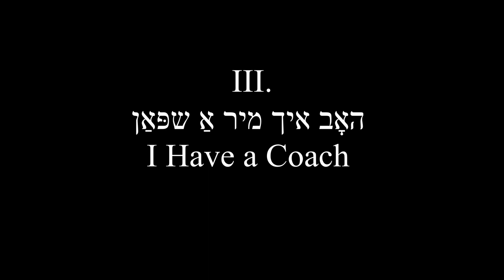Four Yiddish Folksongs (2021): 3. Hob Ikh Mir a Shpan by Derek David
Four Yiddish Folksongs (2021) for soprano, clarinet, violin, and piano
3. Hob Ikh Mir a Shpan (I Have a Coach) - האָב איך מיר אַ שפּאַן

Performed by Megan Jones, Collin Lewis, Blanche Darr, and Sung-Soo Cho at the Bard Conservatory of Music, Annandale-on-Hudson, New York, presented by YIVO Institute for Jewish Research.

About the Composer:
Derek David is a composer, conductor, and music educator based in Boston, Massachusetts. His dramatic and vibrant chamber music has been performed in both Europe and the United States and has received great recognition from audiences and critics alike.  Derek’s String Quartet (2011), described as “a true musical jewel of the 21st Century (Sabino Pena, classiquenews.com)” has been met with international praise and repeated performances throughout the United States. Derek has been the recipient of the EAMA Nadia Boulanger Institute Prize (2011), the Morton Gould ASCAP Award (2011), and first place in the 2015 American Prize in Composition–Chamber Music (student division).

He has been commissioned by the Juventas Ensemble, SAKURA Cello Quintet, The Sonica Quartet, The Sounding Board, the San Francisco Conservatory of Music New Music Ensemble, the Verona Quartet, Del Sol String Quartet, and the Institute for Jewish Research (YIVO). His music has received repeated national performances and was featured in the 2019 LA Philharmonic’s Noon to Midnight new music festival. Previously a Teaching Fellow at Harvard University, he is now Lecturer in Music at The Massachusetts Institute of Technology.